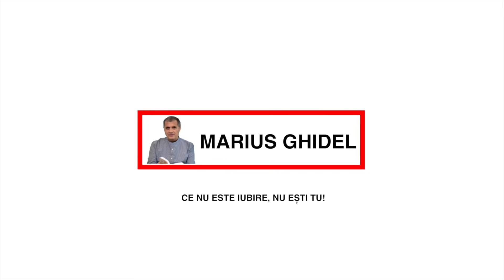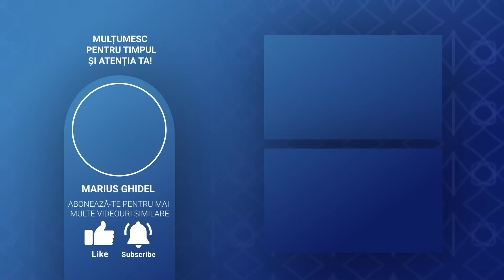701. EPOCA INTUNECARII - CATHERINE NIXEY